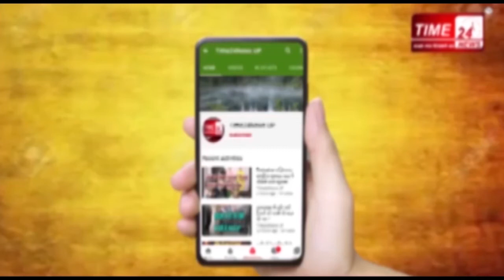जो लोग कह रहे हैं लॉकडाउन बढ़ सकता है, वो सीएम का ये वीडियो देख लें